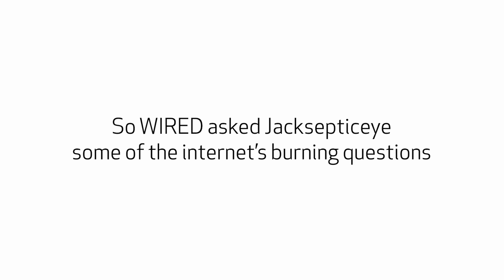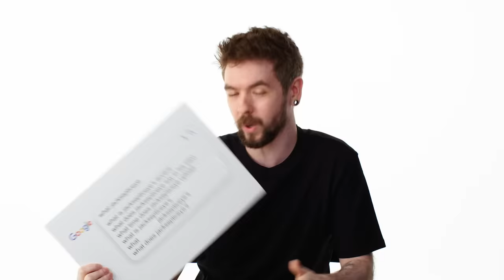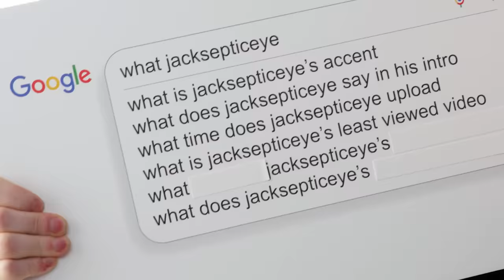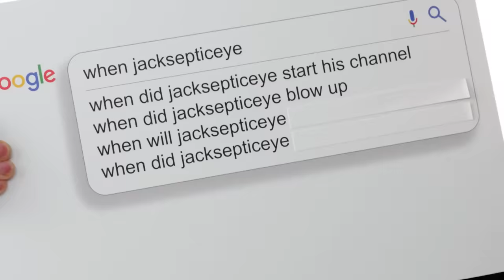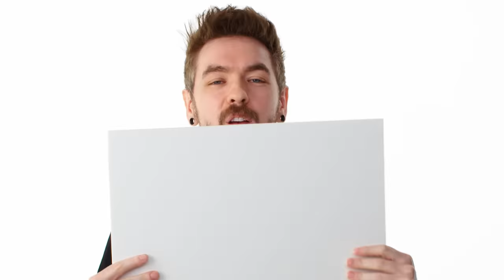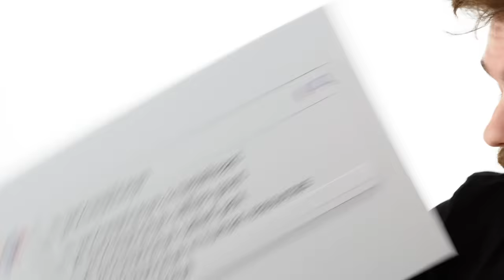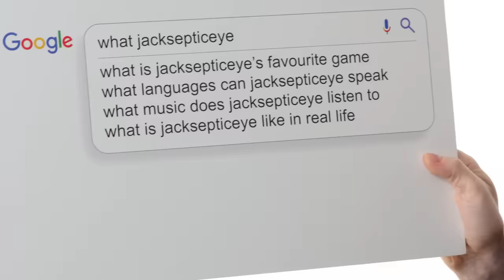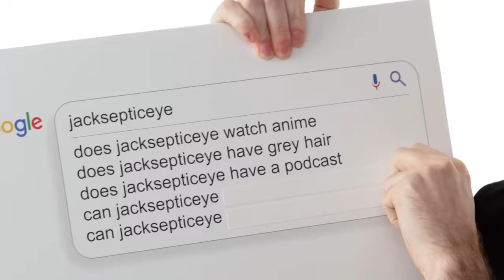Jacksepticeye Answers the Web's Most Searched Questions | WIRED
Jacksepticeye takes the WIRED Autocomplete Interview, answering the Internet's most searched questions about himself. What accent does he have? What's his favorite video game? Was he in the movie 'Free Guy'? How many tattoos does he have? Does he watch anime? Does he have grey hair? Jacksepticeye answers all these questions and much more!

Jacksepticeye recently released his biographical film, ‘How Did We Get Here?’. He’s also the creator of Thankmas, a philanthropic effort that raises money to support charitable organizations.

Director: James Herron

Director of Photography: AJ Young

Editor: Ryan Jeffrey

Talent: Sean McLoughlin (Jacksepticeye)

Producer: Katherine Wzorek

Line Producer: Joseph Buscemi

Associate Producer: Melissa Cho

Production Managers: Peter Brunette, Andressa Pelachi

Talent Manager: Mica Medoff

Camera Operator/Gaffer: Nick Massey

Audio: Gray Thomas-Sowers

Production Assistant: Faith Evans

Post Production Supervisor: Nicholas Ascanio

Post Production Coordinator: Ian Bryant

Supervising Editor: Doug Larsen